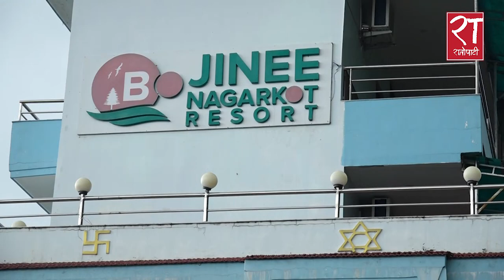दसैँ परिकार साबाले (सोकपो) || Sokpoe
How to make Sokpoe ?
Chef : Santosh Subedi KC
Venue : Bojini Nagarkot Resort
Presentation : Sarita Karki
Camera : Krishna Khadka
Special Thanks : Bishwanath Karki/Surendra Adhikari